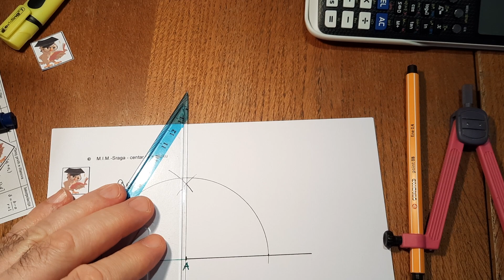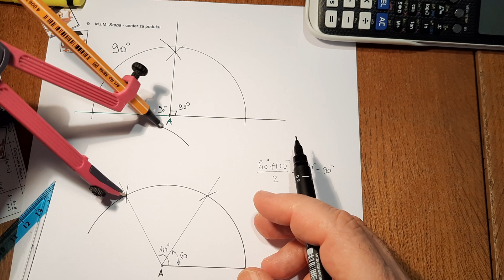konstrukcija kuta od 90 , 120, 60 i 45 stupnjeva